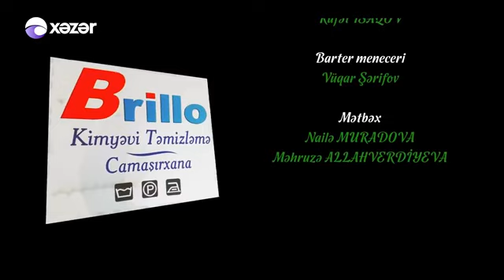İmtahan (167-ci seriya)